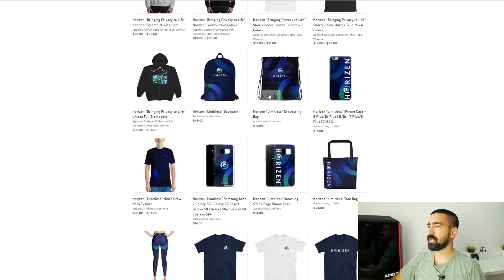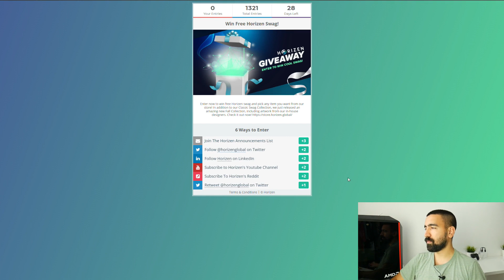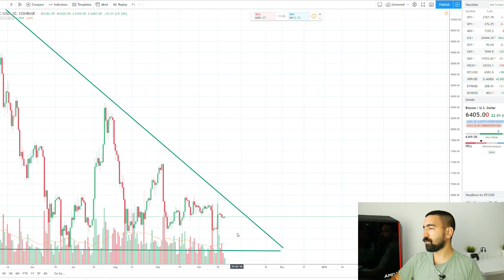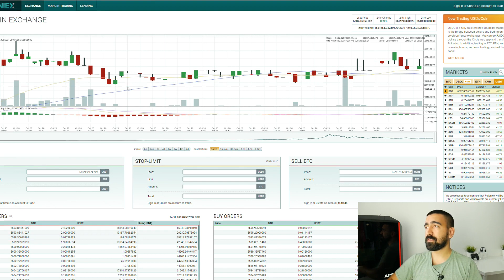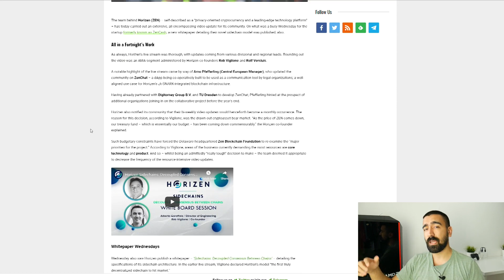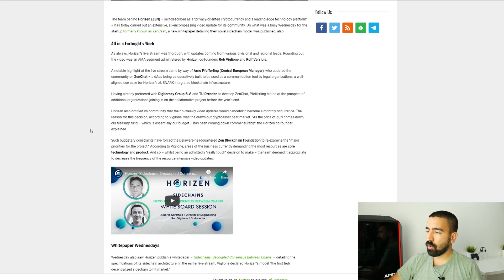DA LI JE OVO DNO ZA BTC? Svi misle, ali niko ne zna. Cryptoportfolio